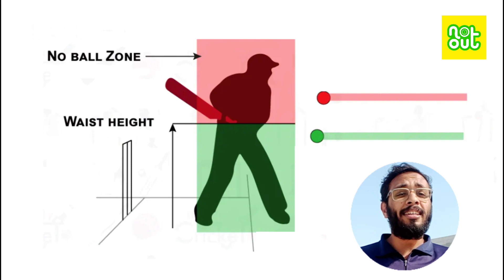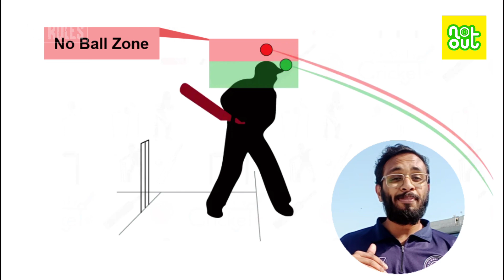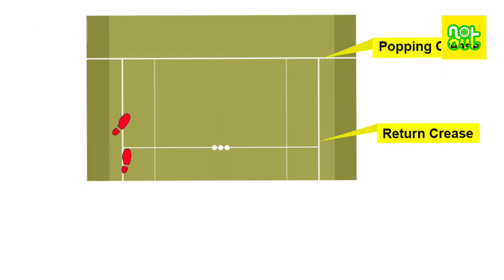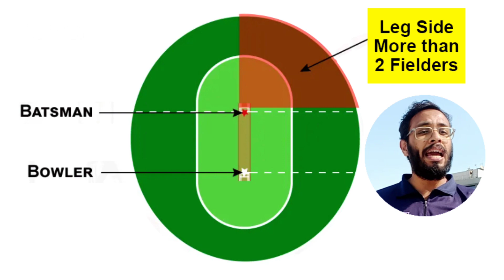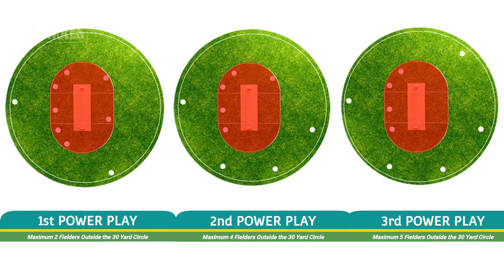Unbelievable No Ball Rule Revealed | cricketclassroom with Vivek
In this video we are talking about all type of No Balls in cricket. And clearing most of your doubts on calling a no ball while playing. We coordinated all no balls in to 15 types and delivered to you.

Explained By:Vivek K Vijayan
             Level 01 Coach @isstpune2254
References:Nidhin Murali
Special Thanks:Nidhin Murali, Arun Antony,Visakh K V

“Learn the rules like a pro, so you can break them like an artist.”